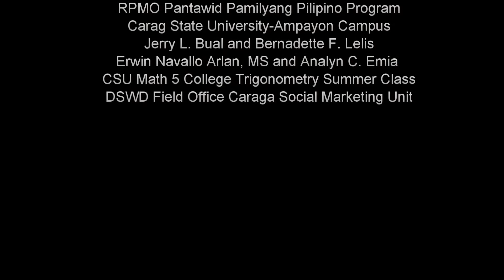ESGPPA Video (Produced by DSWD Caraga)